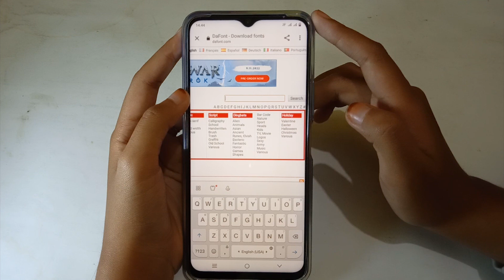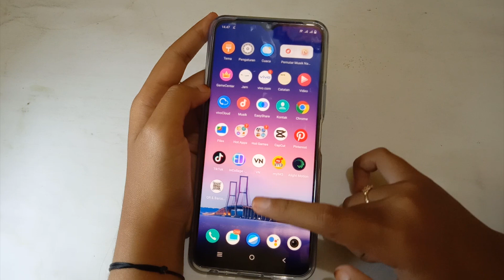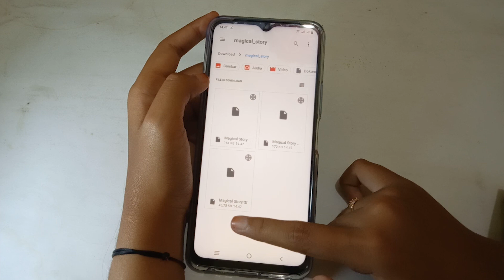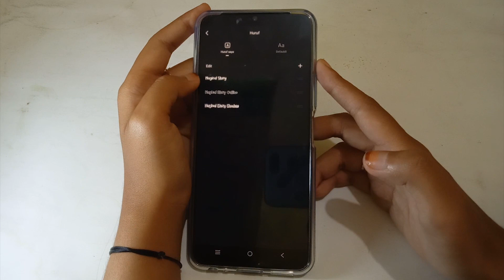√ Cara Menambahkan Font di Aplikasi VN Terbaru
Cara Menambahkan Font di Aplikasi VN - Banyak pilihan jenis font dan gratis pada situs dafont. Silakan kamu pilih dan tambahkan pada aplikasi VN.